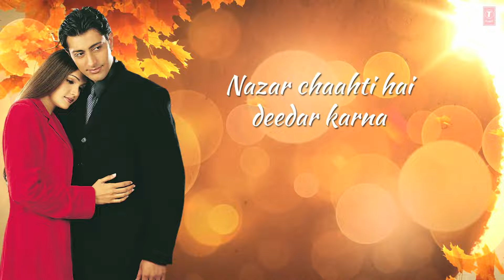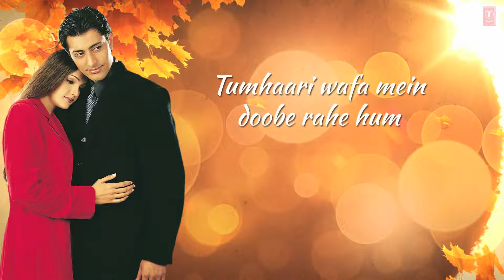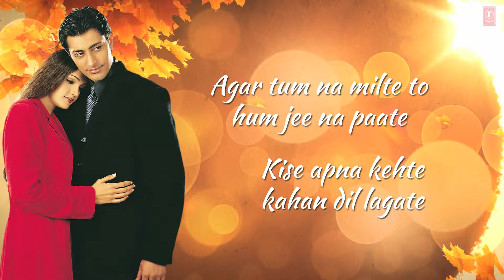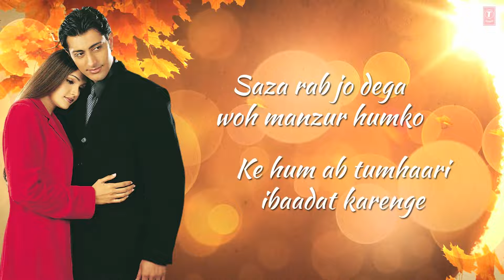Tumhare Siva Full Song with Lyrics | Tum Bin | Sandali Sinha, Priyanshu Chatterjee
Song : TUMHARE SIVA
Movie : TUM BIN
Singer : ANURADHA PAUDWAL, UDIT NARAYAN
Music Director : NIKHIL VINAY
Lyrics : FAAIZ ANWAAR